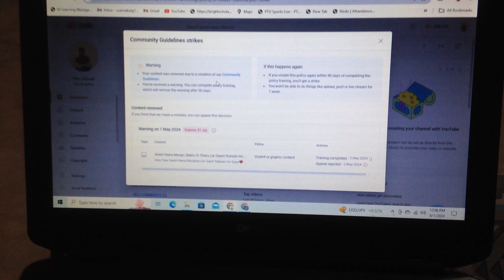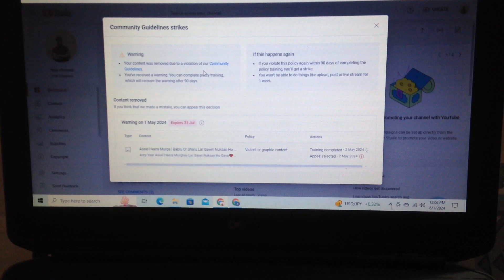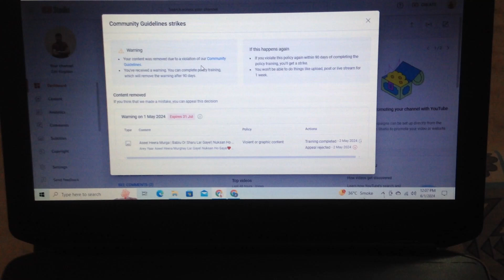First YouTube Strike! ⚠️ Received a Warning | What Happened and How to Avoid It😱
Hey everyone, welcome back to Zak Kingdom!

In today's video, I’m sharing the experience of receiving my first YouTube strike and warning. 😱 It was a surprising and challenging moment, but I want to be transparent and help you understand what happened. I'll walk you through the details of the strike, what content caused it, and most importantly, how you can avoid getting strikes on your own channel.

Timestamps:
0:00 - Introduction
1:15 - What Happened
3:45 - Understanding YouTube Strikes
6:20 - My Reaction and Next Steps
9:00 - Tips to Avoid Strikes on Your Channel
12:30 - Conclusion

Key Points:

Explanation of YouTube's Community Guidelines
How to appeal a YouTube strike
Lessons learned from this experience
Advice for new YouTubers on staying compliant
Links & Resources:

If you found this video helpful, please give it a thumbs up, share it with fellow content creators, and don't forget to subscribe to Zak Kingdom for more tips and behind-the-scenes content!

Join the ZAK Kingdom community, where every video promises a new adventure and a closer look at the wonders that surround us.

Don't miss out on the chance to add a touch of sophistication to your space – shop our curated collection now! ✨🏡